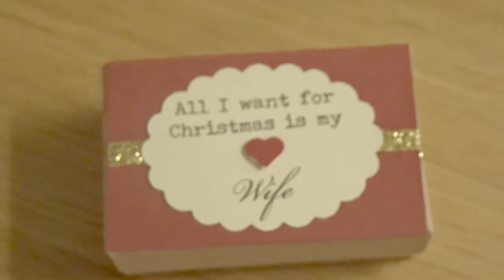VLOGMAS Day 24 Last Day of VLOGMAS Christmas Eve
Last day of VLOGMAS we have loved it. Have a happy Christmas and a happy new year.